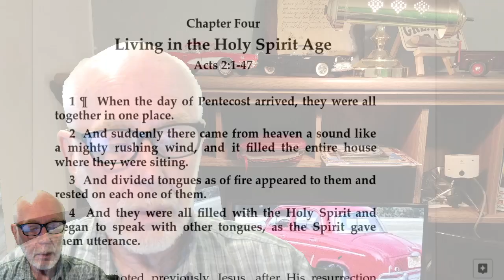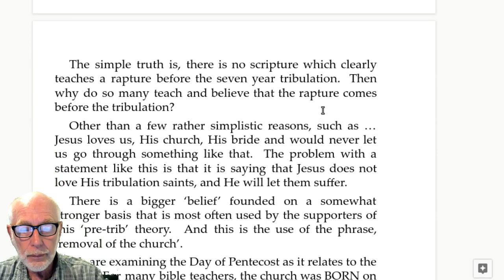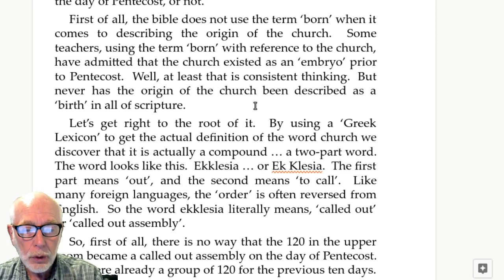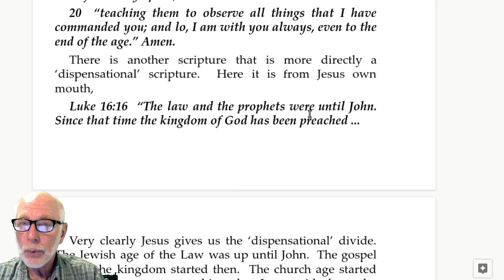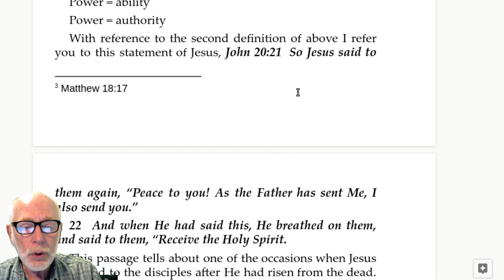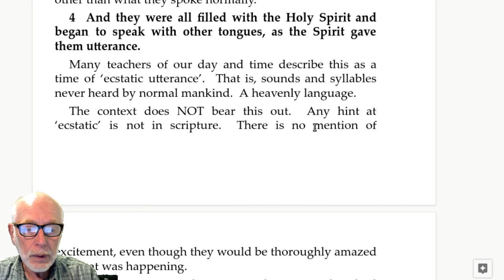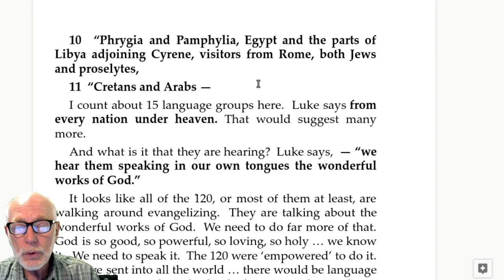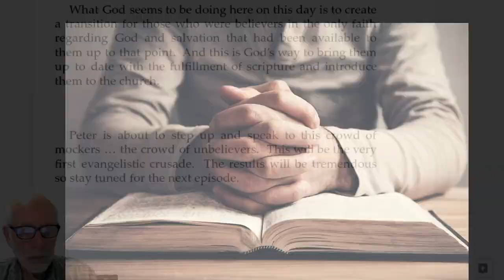E4 The Holy Spirit Age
Are we in the Church Age or in the Age of the Holy Spirit?